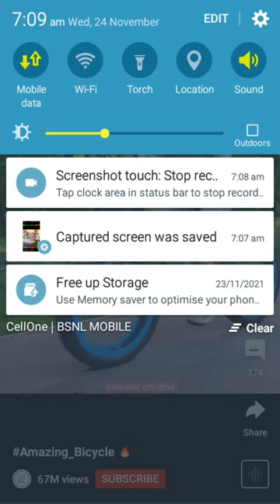new fat cycle 2022